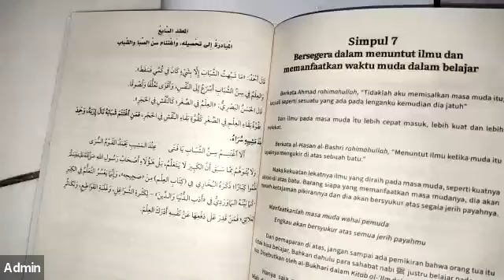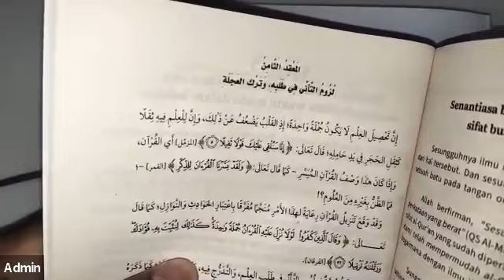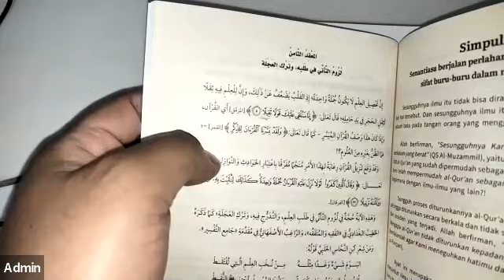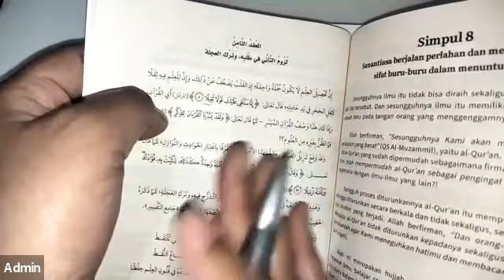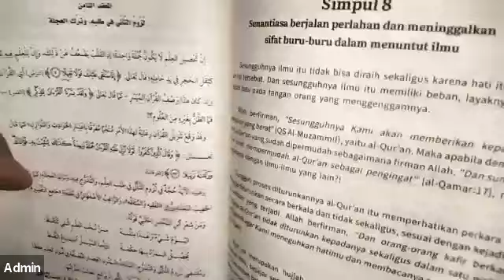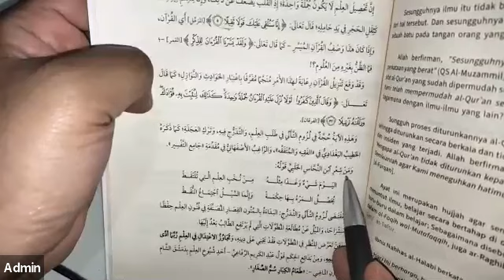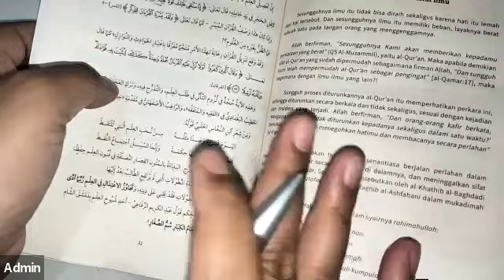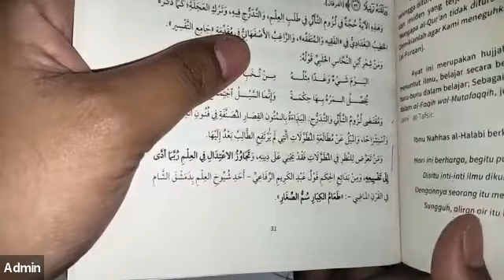Simpul 8: Komitmen untuk berjalan pelan dan bertahap dalam menuntut ilmu